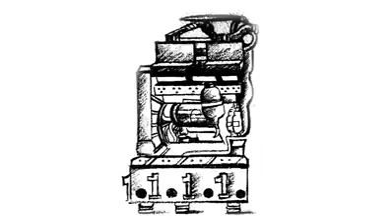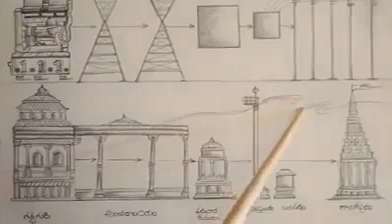Why we feel peaceful when we go to Temple??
This video is the answer for your question!